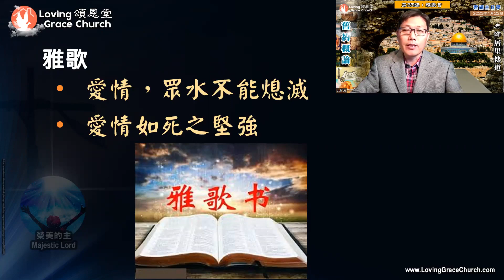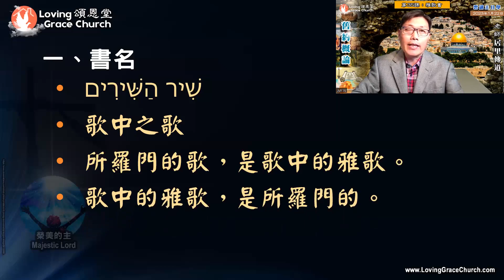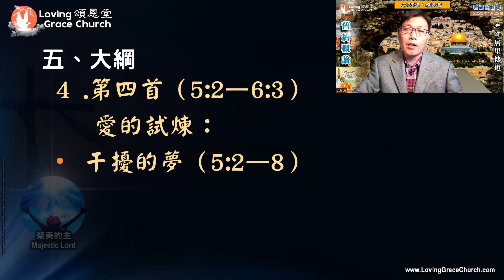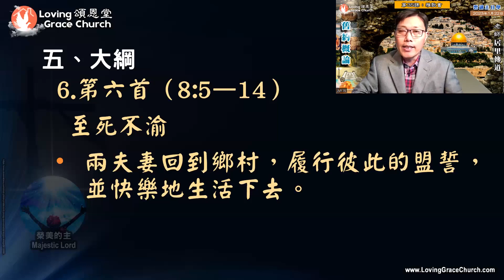230122 主日學：舊約概論 雅歌書 老師：頌恩堂居里傳道 Loving Grace Church Sunday School by Preacher Juli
230122 主日學：舊約概論 雅歌書  老師：頌恩堂居里傳道 Loving Grace Church Sunday School by Preacher Juli
頌恩堂雲端教會 Loving Grace Church (國語/Mandarin) - Cupertino, CA, USA